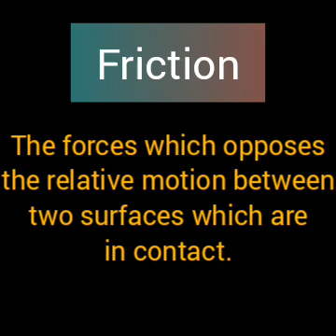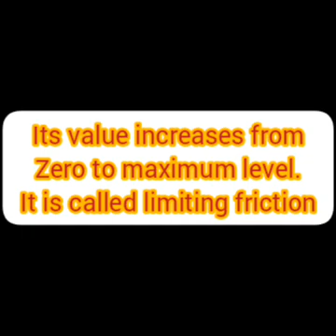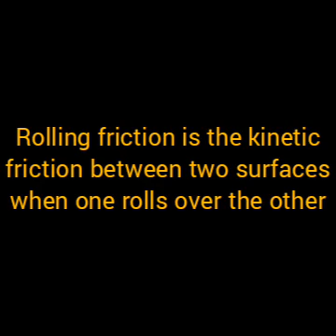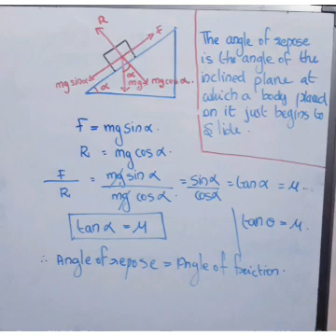Plus one | Physics improvement | Chapter 5 | Friction | malayalam | Important topic😨 | 2022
one step learning tips

Hello sweetzzz

we discuss about the topic friction from the chapter laws of motion

click these link